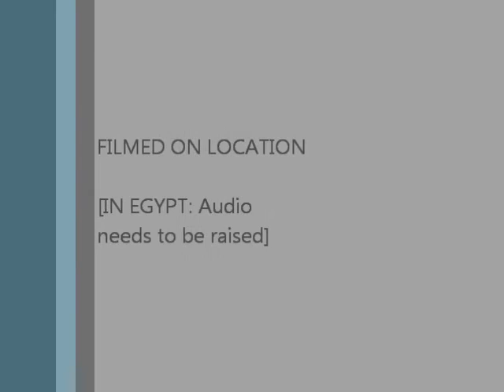Musleemah The Puppet 1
This was done by Ali Rasool for the Arabic speaking children.  Later it will be done in English too, insha Allah.  This was done because the children are out future.  If we want a good future for Islam, it will start now with how we raise our children.  Will we raise them on Tom and Jerry or War and criminal video games?  Even the cartoon characters don't stop to make salah, so how will they ever love salah or see the value and importance of it?  We MUST give them good Islamic alternatives to watch.  This is just a start.  May Allah help me to do more and even greater things.  Ameen.  All contributions are welcome because I don't even have a professional camera or a microphone at all.  It is just me and my laptop.  Even a good brother bought me a camera, but it only takes photos and not videos.  May Allah reward him for his good intention and good effort. Ameen